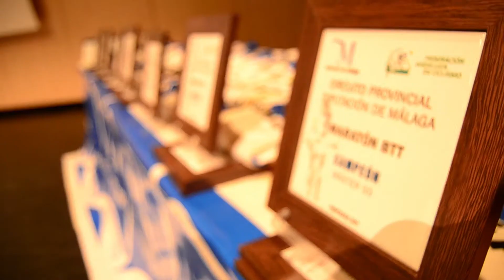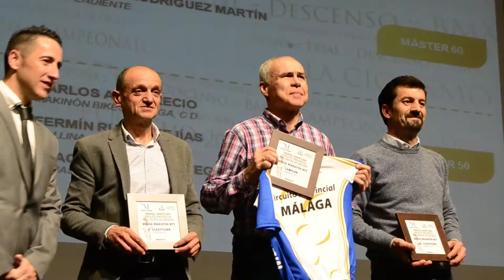Resumen Gala del Ciclismo de Málaga 2017